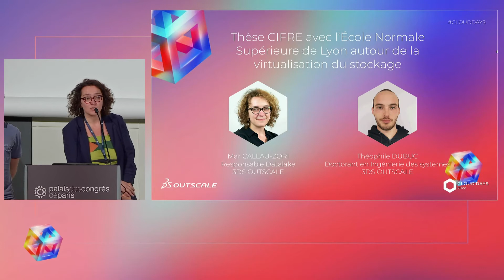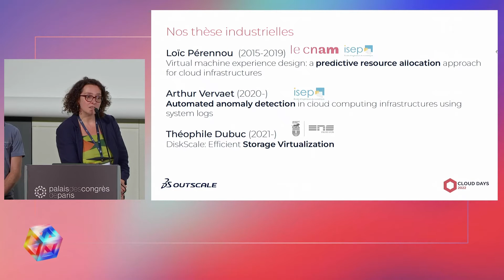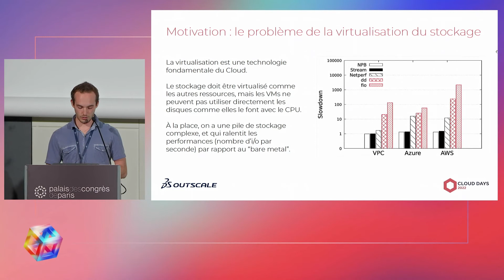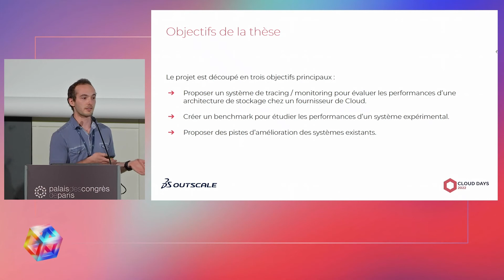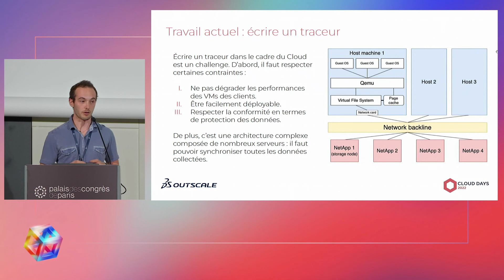Thèse autour de la virtualisation du stockage - CLOUD DAYS 2022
Thèse CIFRE avec l’École Normale Supérieure de Lyon autour de la virtualisation du stockage

La virtualisation facilite la mutualisation des ressources physiques en permettant l’allocation, le (re)dimensionnement et la désallocation des ressources à la demande, presque instantanément et ce de manière sécurisée.

La virtualisation des disques est particulière, comparée aux autres ressources telles que le CPU, la mémoire ou le réseau, car le stockage dans un data center se présente comme un empilement de couches complexes faisant intervenir de nombreux composants. Cette architecture, bien qu’elle présente des avantages de gestion, fait l’objet de grands enjeux d’optimisation.

Cette présentation introduit le projet de thèse de Théophile Dubuc, Doctorant en Ingénierie des Systèmes, supervisée par Mar Callau-Zori, Datalake Officer chez 3DS OUTSCALE, visant à étudier, benchmarker, puis améliorer les technologies actuelles de virtualisation du stockage.